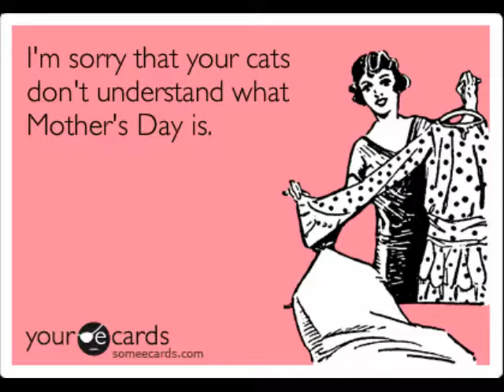HAPPY MOTHER'S DAY!